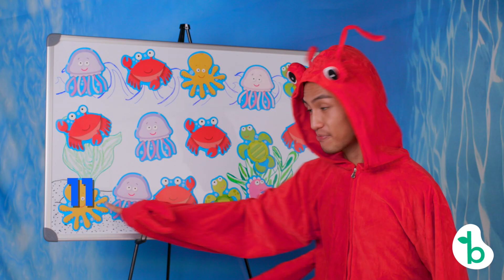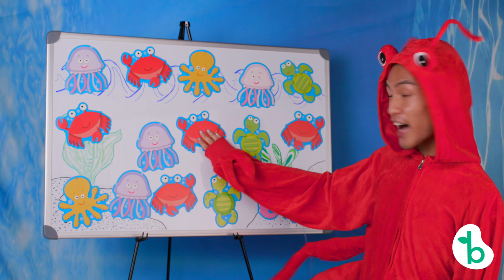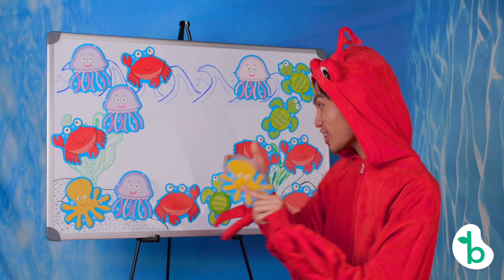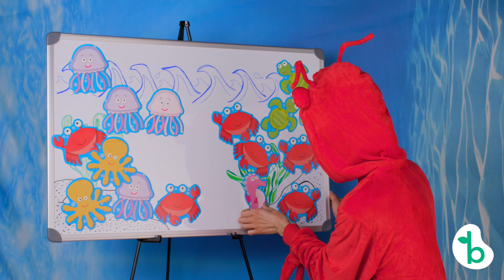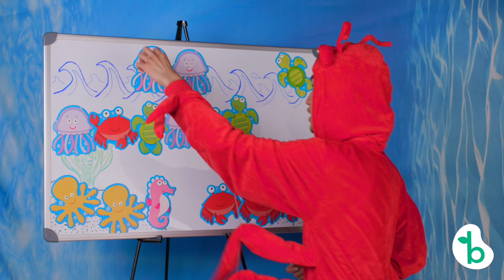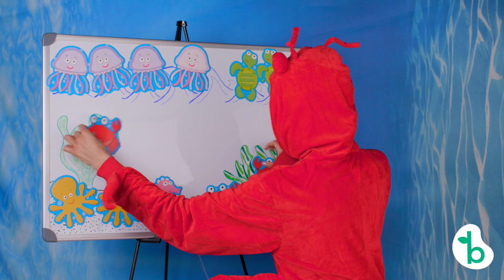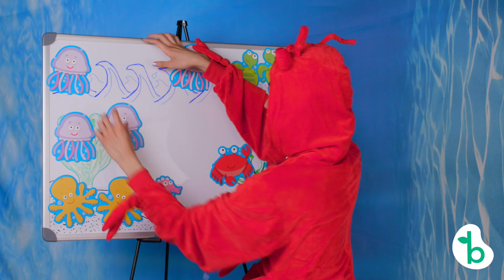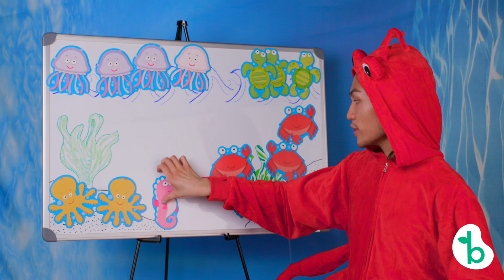Count on Claude l CRABS l Addition and Subtraction l Basic Math for Kids l Preschool Prep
You can count on Claude - LITERALLY - because he's a lobster with 8 legs! Help silly Claude count all of his bubbly sea buddies!

Designed by early childhood experts, Beanstalk is online edu-tainment where your preschooler learns, sings, dances, interacts and plays. Our live hosts will make your child the star of the show, engaging them throughout their experience and making sure they feel seen and heard and happy!

and sign up FOR FREE today so your preschooler can participate in a live, interactive show and count, sort, make patterns, and do basic addition and subtraction with Claude the Lobster!